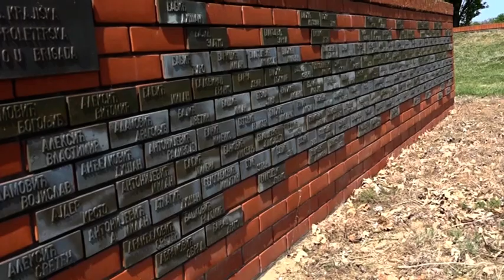79. godina od proboja Sremskog fronta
U Adaševcima, pomenom u crkvi, polaganjem venaca i odavanjem pošte nastradalima, obeležena je 79. godišnjica proboja Sremskog fronta, bitke koja je označila završetak Drugog svetskog rata u Srbiji. Borbe su trajale 175 dana poginulo je oko 13.500 boraca Narodno oslobodilačke vojske Jugoslavije.